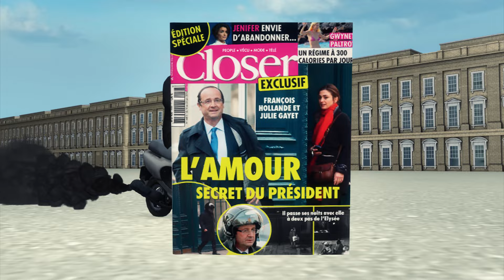Francois Hollande's affair with Julie Gayet exposed by Closer Magazine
Looks like French President Francois Hollande is sneaking around on a scooter so he can have an affair with an actress if you believe magazine Closer. The French tabloid magazine published seven pages of pictures to back up its feature. Hollande has criticized the story as an "attack on his private life" and has said he will sue the magazine.

Hollande was very upset, but has not denied the allegation. The president is calling the story an attack on his right to privacy. Last Friday, Closer ran a seven-page report on the president's infidelity with the headline, "Francois Hollande and Julie Gayet - the president's secret love."

Photos printed in the magazine show 41-year-old Gayet arriving at an apartment in an nicer part of Paris on December 30, close to the Elysee palace where Hollande resides. About 30 minutes later, a man identified as Hollande's bodyguard checks out the hallway of the apartment block before two helmeted men arrive on scooter, one of them whom they identify as Hollande - although he never shows his face.

The bodyguard does show his face and has been identified as part of Hollande's official security detail. According to the pictures, the next day the bodyguard arrived back at the apartment around 8am with a small bag of croissants. Three hours later, a helmeted man is shown getting on the back of a chauffeur-driven scooter as the body looks on.

Rumors that Hollande has been hooking up with Gayet, a mother-of-two, have been circulating France for months. However, the French are known for not really getting into their leaders' infidelities, which in the past have had little or no negative impact on approval ratings.